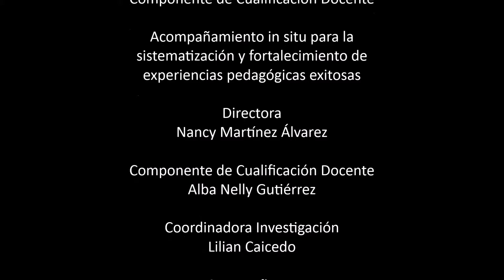Acompañamiento in situ - Educacion Inclusiva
La humanidad expresa una inmensa diversidad que no siempre es acogida en la sociedad por los imaginarios de normalidad que sostiene, eso significa que hemos creado sistemas sociales que se acomodan a unos ideales de ser sujeto y actuamos como si estos fueses verdaderos en sí mismos.

Creamos escuelas que valoran dichos ideales la “normalidad”, estructuramos sistemas de formación y en ellos de evaluación que sostienen estos ideales, normalizamos prácticas que dejan por fuera la “normalidad de la diferencia”, “des-subjetivamos a los seres humanos”. Así las cosas generar propuestas educativas en que podamos vivir con la diferencia es un reto de la educación hoy, necesitamos construir alternativas de educación en la que puedan participar en equidad de condiciones todos los seres humanos y para ello indagar por las alternativas que ya han empezado este proceso ubicando límites y posibilidades, es una forma de asumir a la escuela y a los y las docentes como sujetos de saber.